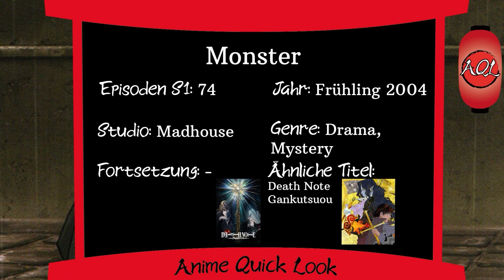Monster - Anime Quick Look (Deutsch)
Ein genialer Chirurg rettet ein Leben, doch dadurch bringt er einen wahnsinnigen Mörder zurück, der eine Spur des Todes durch Deutschland zieht! Dieser großartige Psychothriller, ist an vielen mitteleuropäischen Schauplätzen angesiedelt und wartet mit einer unglaublich komplexen Handlung auf!
Komm mit AQL auf eine Expressreise durch die riesige und vielfältige Welt der Animes!